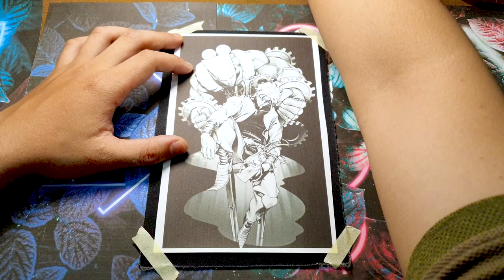Creating Colorful Art Drawing Dio Brando from JoJo's Bizarre Adventure | Colorful Art of DIO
Eectrifying world of JoJo's Bizarre Adventure with this awe-inspiring artwork, featuring the enigmatic and formidable Dio Brando. Rendered in a mesmerizing burst of colors, this piece breathes new life into the iconic character, capturing his essence in a symphony of vivid hues.
The artist's masterful strokes bring out Dio's commanding presence, with every detail meticulously crafted to pay homage to his unparalleled power. The dynamic play of light and shadow creates a striking contrast that accentuates Dio's supernatural aura, leaving you entranced by his sheer magnetism.
Witness the fusion of artistry and fandom as Dio Brando leaps from the pages of JoJo's Bizarre Adventure and into your heart through this explosion of color. Whether you're a die-hard fan or a newcomer to the series, this piece is bound to leave an indelible impression, a testament to the enduring legacy of one of anime's most legendary characters.
Allow yourself to be swept away by the vivid world of DIO, as you explore every inch of this magnificent creation. Feel the power emanating from the canvas, inviting you to embark on a journey through the boundless imagination of the artist. This is more than a mere drawing; it's a vibrant testament to the eternal allure of JoJo's Bizarre Adventure and the indomitable spirit of Dio Brando.